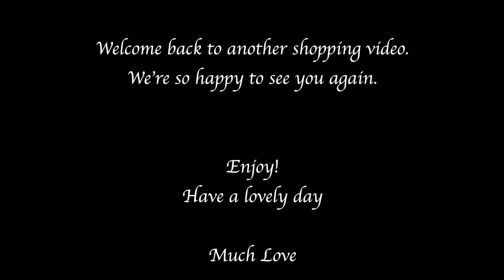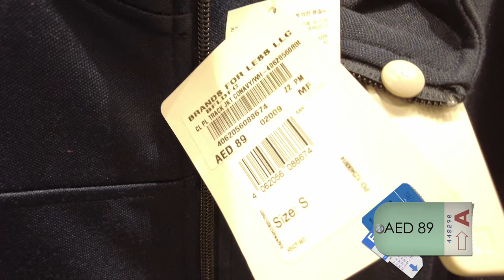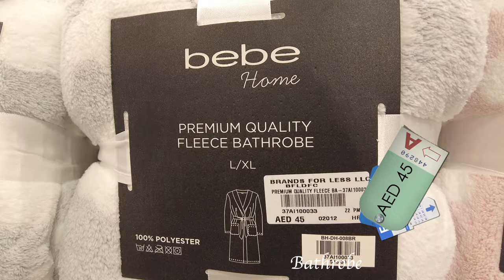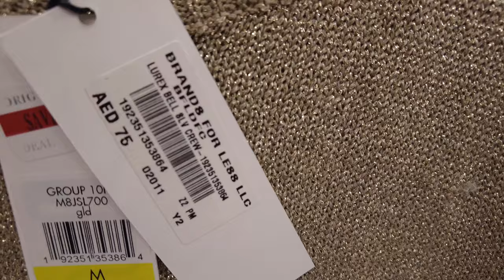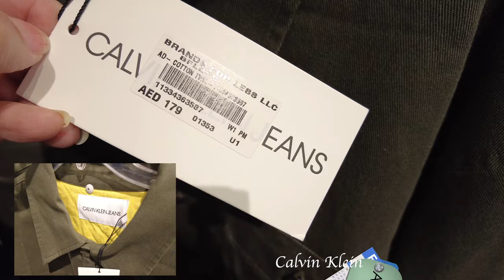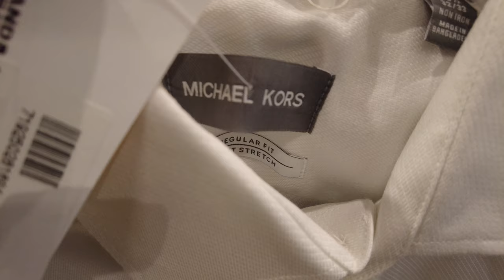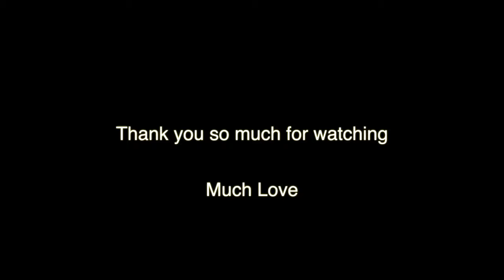SHOPPING Tour at BRANDS for LESS!! Dubai Festival City Mall! | Dubai Vlog | 4K (Walking Tour)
Welcome to Brands for Less located at Dubai Festival City Shopping Mall! next to Luxury For Less. Brands For Less where you will find everything from fashion, home decor, toys for less, sportswear, accessories and much more. In this video, we take you with us to do some shopping at one of the most famous retail store in the UAE.
For Women they have Brands for Tchibo from a wide range for handbags, trendy apparel such as Clavin Klein, Mango, Nautica, Bershka, Old Navy, Gap, Pull & Bear, Ralph Lauren, Guess, Primark, Alfani and more. They also have lingerie, hats, accessories, shoes, handbag collection, winter boots, chic dresses, sportswear and more.
For men they have products from a wide range such as wallets, watches, shoes, sunshades, apparel, branded belts, caps, personal grooming products and much more.

▶️ Other shopping tour vlogs! Shop with us 🛍